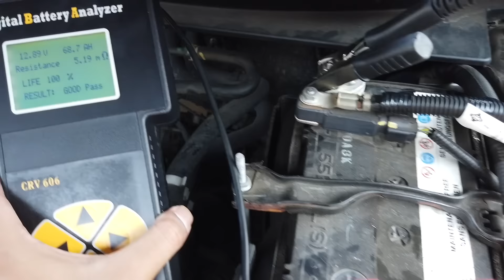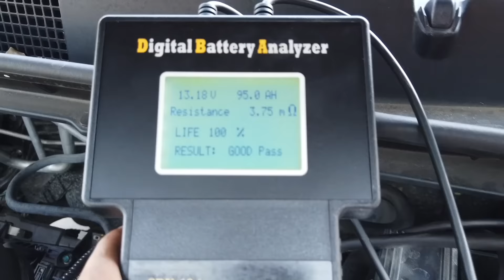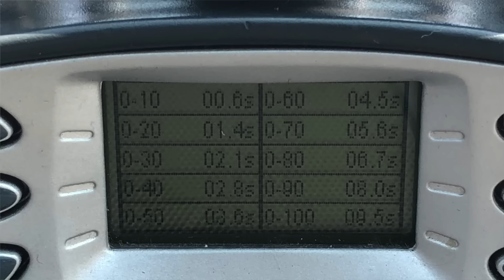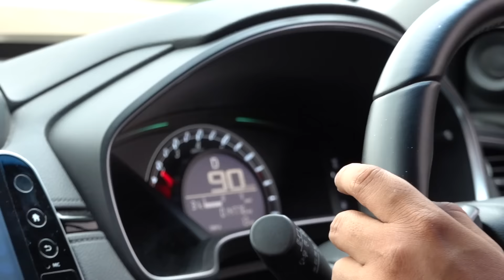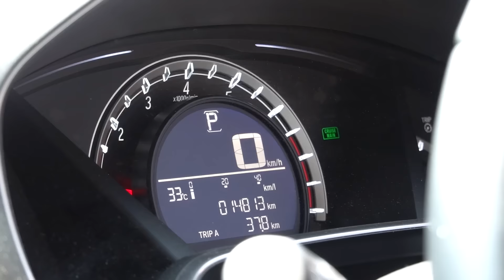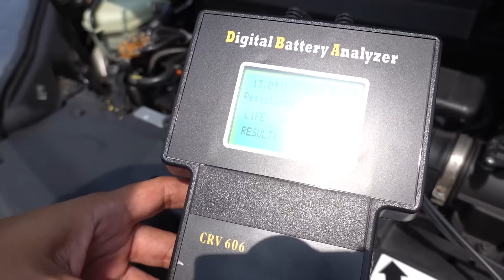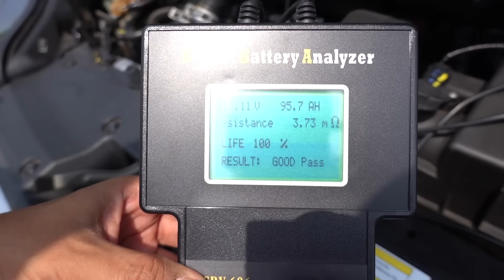HURRICANE BISA MENGHEMAT BBM? Saya Tes Langsung | VLOG #105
Saya tes langsung apakah Hurricane XCS dapat menghemat BBM. Tes ini saya lakukan sendiri tanpa intervensi siapapun.